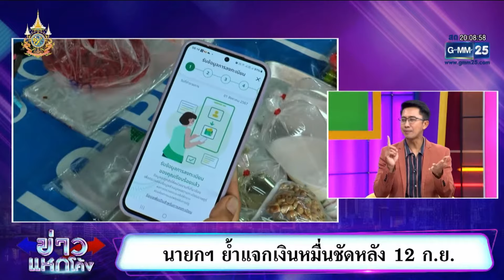นายกฯ ย้ำแจกเงินหมื่นชัวร์หลัง 12 ก.ย. | ข่าวแหกโค้ง | 10 ก.ย. 67 | GMM25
นายกฯ แจกเงินชัวร์ 20 กันยายน สำหรับกลุ่มเปราะบาง 1 หมื่นบาท สำหรับผู้ที่ลงทะเบียนในแอปฯทางรัฐ เงินจะแบ่งเป็นสองรอบ “ศิริกัญญา” หวังแบ่งจ่ายเงินหมื่น ไม่ใช่เรื่องจริง

ข่าวแหกโค้ง ครบทุกรส ทุกมุมข่าว ตลอดทั้งสัปดาห์  นำทีมโดย หนุ่ม-อนุวัต เฟื่องทองแดง, ไก่-สมพล ปิยะพงศ์สิริ, พุดเดิ้ล-ปาจรีย์ ณ นคร, กฤต เจนพานิชการ, ดาด้า วรินดา ดํารงผล และ อ๋อง เขมรัชต์ สุนทรนนท์

ข่าวแหกโค้ง ออกอากาศทุกวันจันทร์-อาทิตย์ เวลา 19.00 น.ทางช่อง